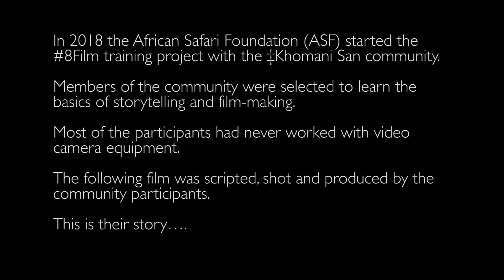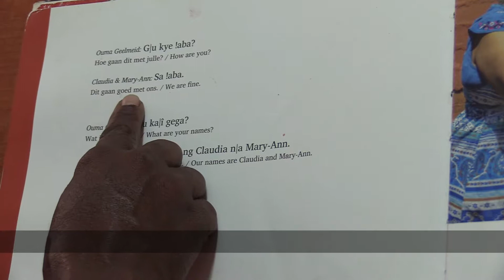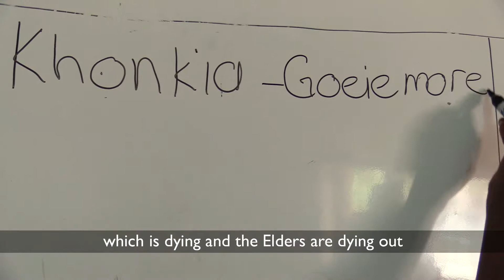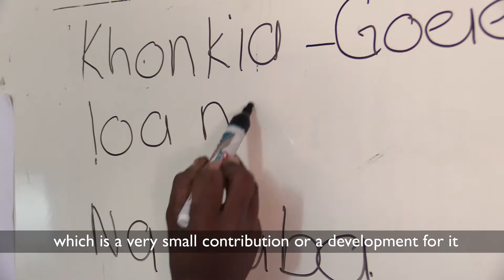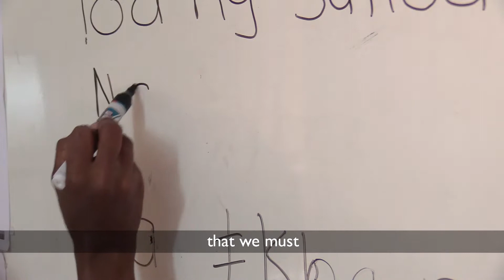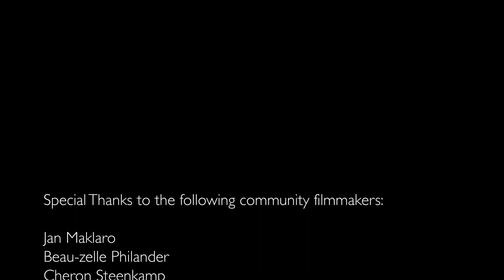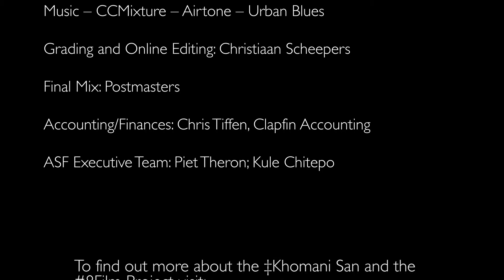Film 5 - Die Kennis van Taal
The 8FilmProject celebrates the rich history and heritage of the ‡Khomani San community. All videos in this series were filmed by community film-makers as part of a training programme run for the African Safari Foundation (ASF),